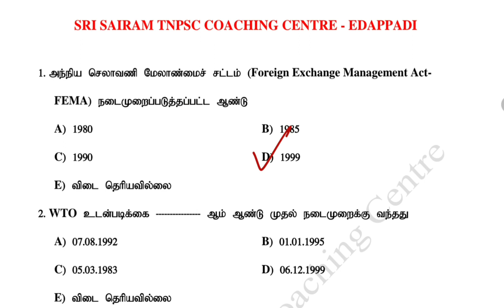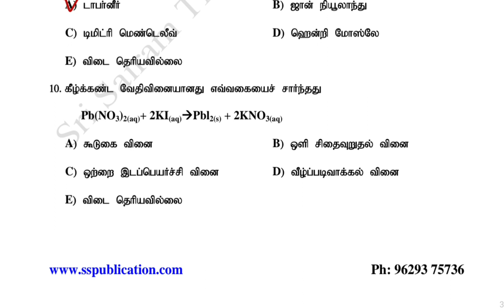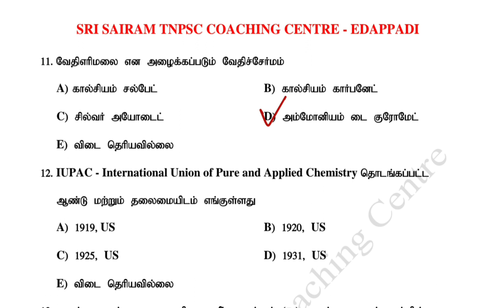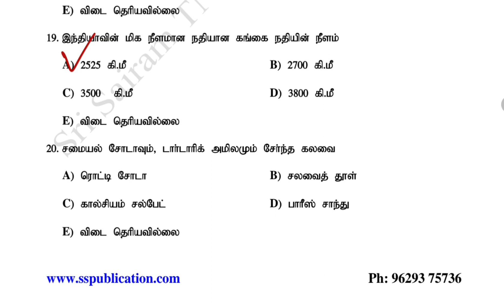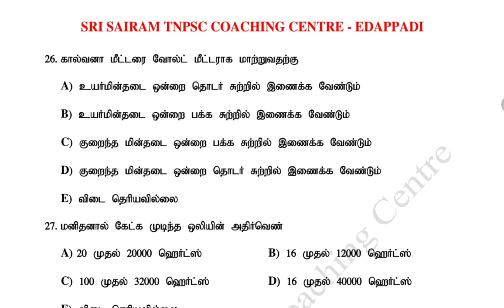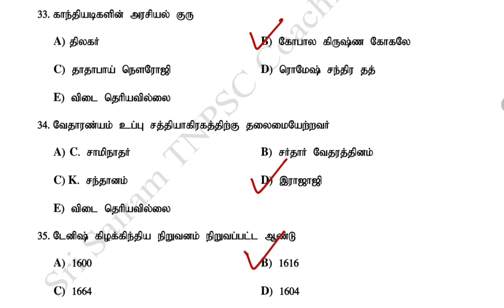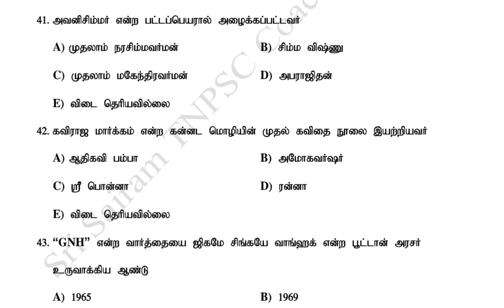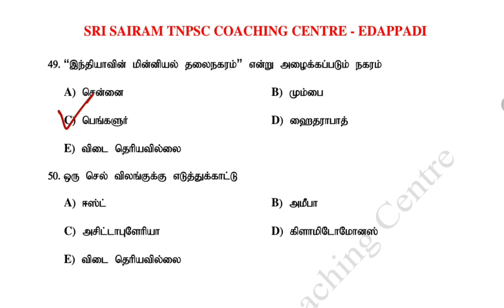TNUSRB SI & PC IMPORTANT GK QUESTIONS | REVISION | 2023 EXAM | 50 GK QUESTIONS | SS PUBLICATION